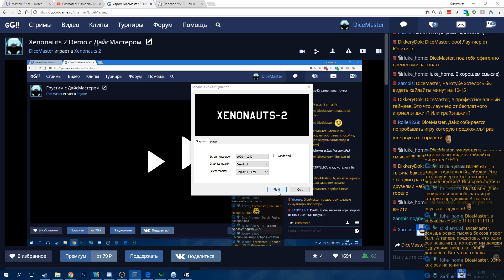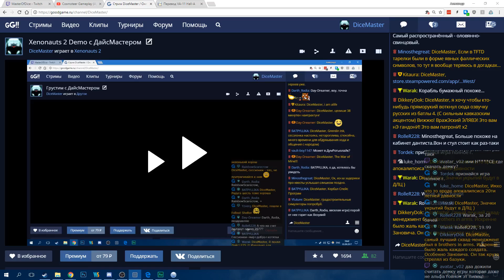Демка Xenonauts 2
Небольшой фрагмент стрима с прохожеднием демки Ксенонавтов 2.